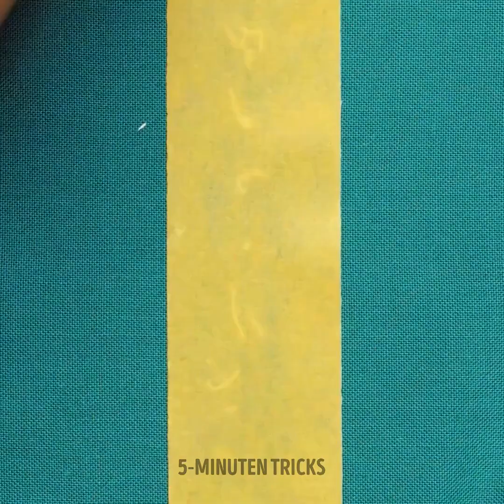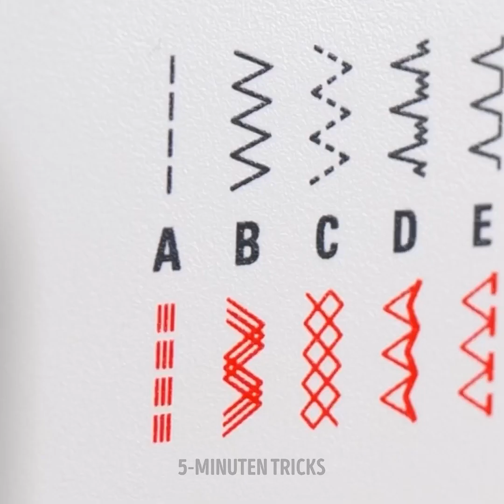Clevere Näh- und Reparaturhacks für Anfänger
Entdecken Sie in diesem cleveren Video die ultimativen Näh- und Reparaturtricks für Anfänger! Egal, ob du ein Nähanfänger bist oder gerade erst mit dem Ausbessern deiner Kleidung anfängst, diese Anleitung hat alles, was du brauchst. Lernen Sie Schritt für Schritt, wie Sie lose Knöpfe reparieren, Nähte ausbessern und sogar Ihre alten Kleidungsstücke in trendige Modestücke verwandeln. Mit leicht verständlichen Anleitungen und praktischen Tipps werden Sie im Handumdrehen zum Nähprofi. Lassen Sie sich diese unverzichtbaren Tricks nicht entgehen, die Ihnen Zeit, Geld und Frustration ersparen werden. Machen Sie sich bereit, Ihre Kreativität zu entfesseln und die befriedigende Kunst des Nähens zu genießen!

TIMESTAMPS: 00:00 Aufbewahrungshacks 01:09 Nützliche Hacks mit der Nähmaschine 01:45 Wie man Blumen näht 08:46 Clevere Nähhacks